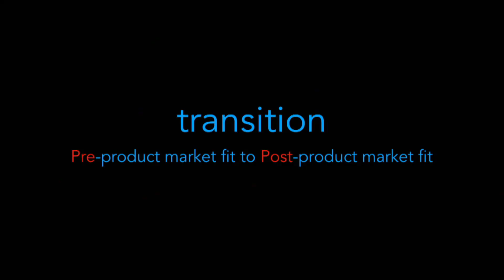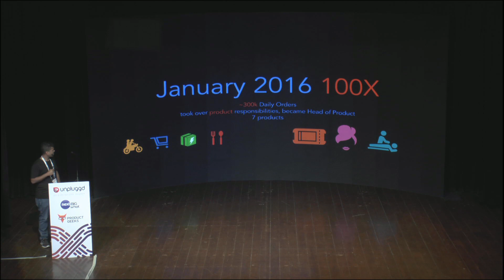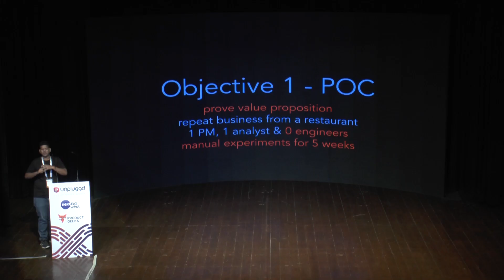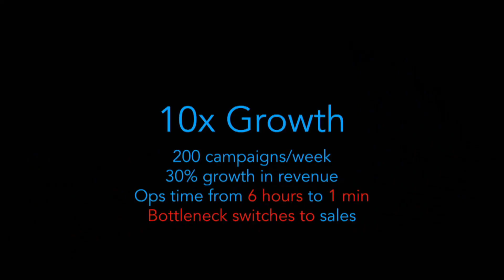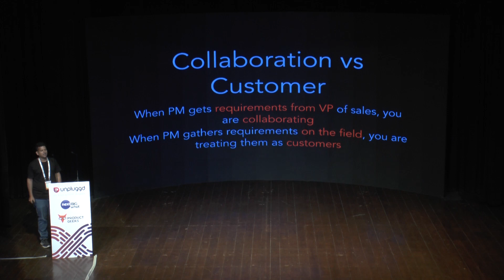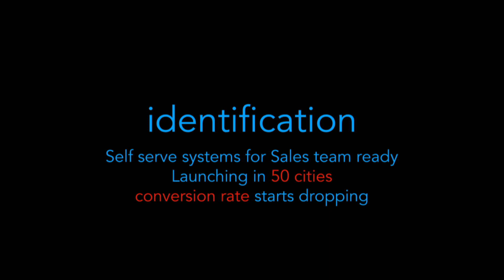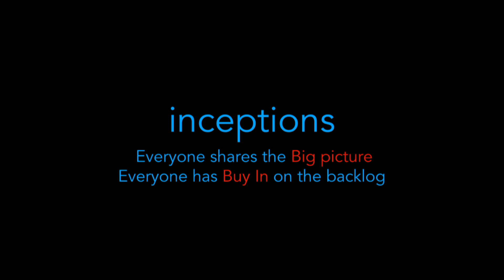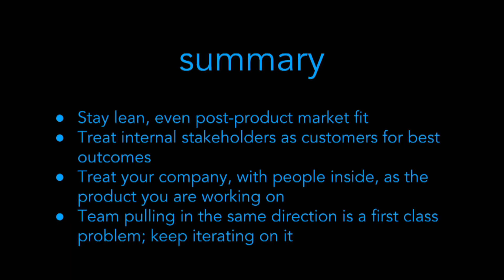Aakash Dharmadhikari: Team Sport Called Product (Takeaways From 100x Growth of Gojek)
UnPluggd Conf speaker, Aakash Dharmadhikari, Director, Products at GOJEK talks about product being a team sport and important takeaways from 100x growth of GOJEK.

GOJEK has witnessed massive growth in the last few years and the one thing that keeps the focus on growth, yet maintaining sanity is..the product culture.

Your competitor can always copy your product, features but the one thing they can’t copy is the team culture and the soul.
Great product companies have a hidden differentiator which is the team, the product culture; and they do manage to maintain this culture even at scale, even when they are growing exponentially.